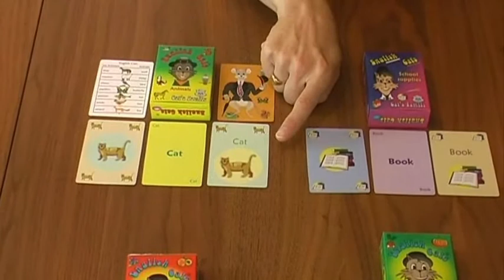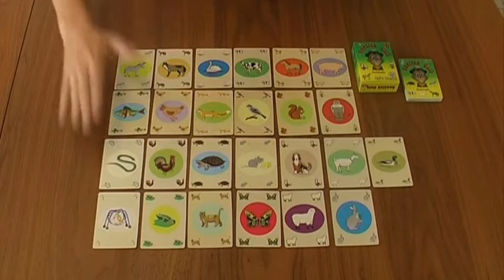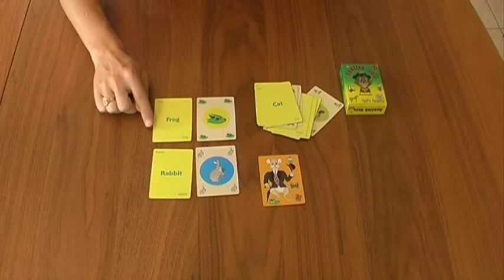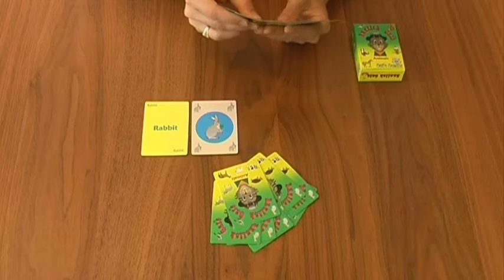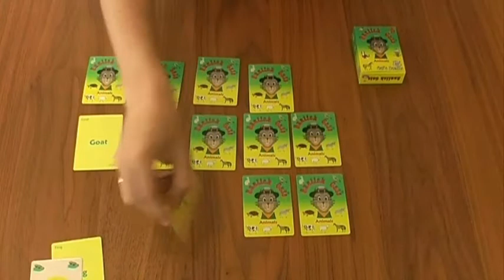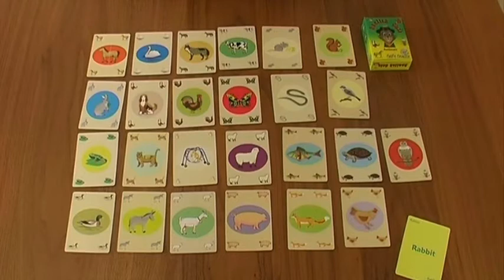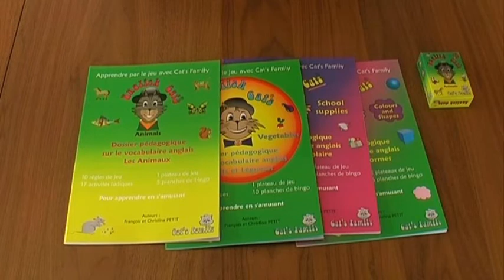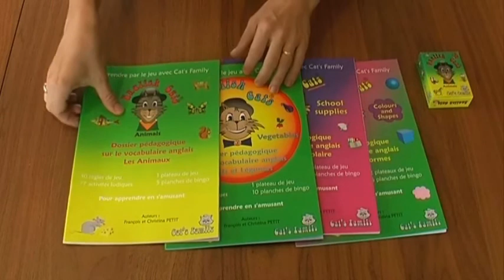Apprendre l'anglais par le jeu avec les jeux English Cats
5 jeux de cartes sur le vocabulaire anglais : les fruits, les légumes, les animaux, le matériel scolaire, couleurs et formes.
5 règles différentes par jeu pour apprendre en jouant.